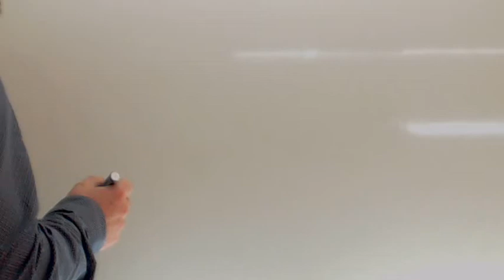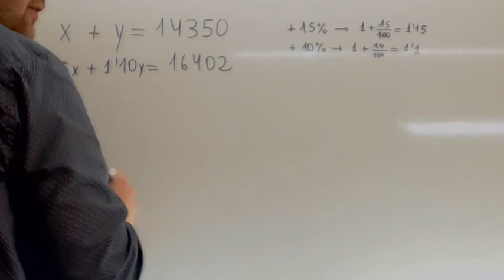Problemas resueltos de sistemas de ecuaciones Porcentajes Usero